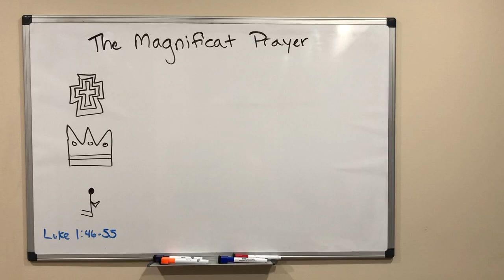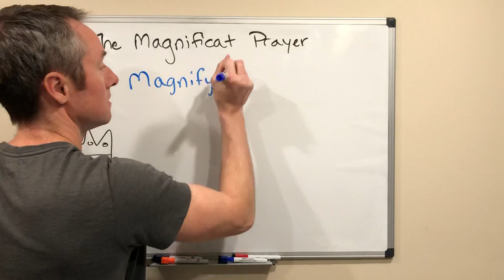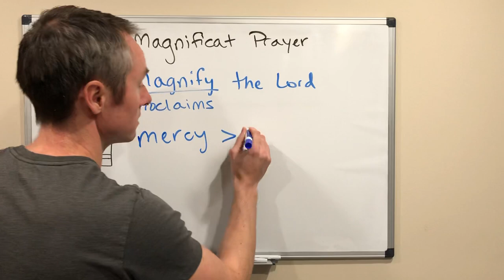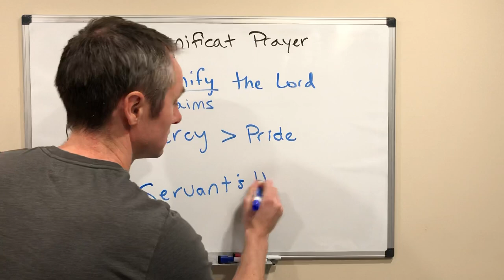The Meaning of the Magnificat Prayer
The name of the Magnificat prayer comes from the first words of Mary's song in Luke 1:46-55: "Magnificat anima mea Dominum" (My soul magnifies the Lord, or, My soul proclaims the greatness of the Lord).

In the Roman Catholic Liturgy of the Hours, the prayer is recited during the Vespers (Evening Prayer). The Magnificat is a canticle, a Christian song of praise that in this case is taken directly from the words of the Blessed Virgin Mary in Scripture.

Mary recites the prayer during the Visitation with her cousin Elizabeth, who greets her with the familiar words, "Blessed are you among women, and blessed is the fruit of your womb" (Lk 1:42).

What is the message of the Magnificat?

Echoing the words of the Blessed Virgin Mary, we might meditate on the the the following thoughts:

1. How will we magnify the Lord's presence in our lives? How will we proclaim the greatness of the Lord?

2. What tempts us to be proud, mighty, or stronger than others?

3. How can we serve others on behalf of God?

The Magnificat Prayer

for he has looked with favor on his lowly servant.
From this day all generations will call me blessed:
the Almighty has done great things for me,

He has shown the strength of his arm,
he has scattered the proud in their conceit.

He has cast down the mighty from their thrones,
and has lifted up the lowly.

for he remembered his promise of mercy,
the promise he made to our fathers,
to Abraham and his children forever.

(Lk 1:46-55)